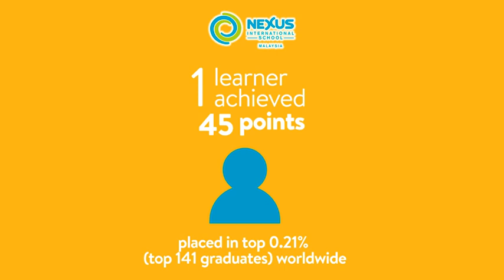Nexus Achieves Outstanding IBDP Results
With a 100% pass rate, Nexus International School Malaysia is proud to present the outstanding results achieved by our graduating class of 2020!

Interested to find out more about  Nexus Pre-university IB Diploma Programme and our Early Years, Primary and Secondary curriculums? We’re happy to guide you through!

Sign up for our Virtual Open Day to know more about our programmes.

IB Scholarships and Application Fee Waiver is available.

Our IB top scorers will also be present to share their experiences with you.